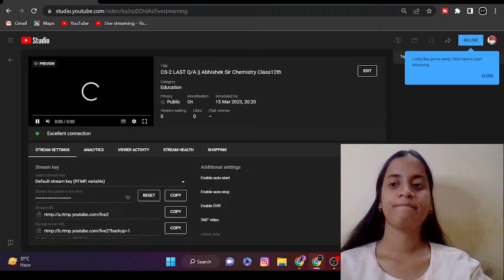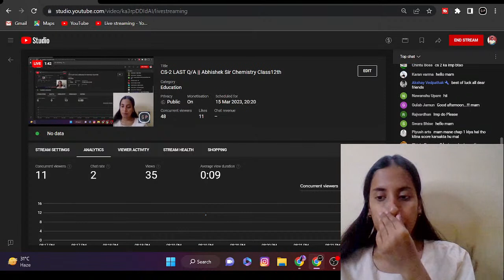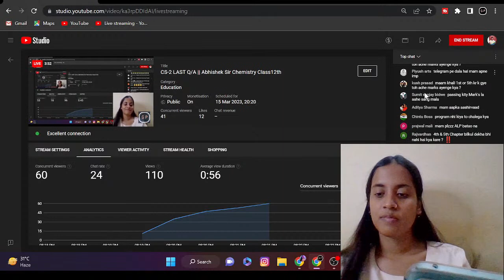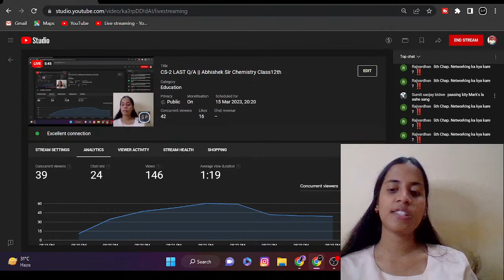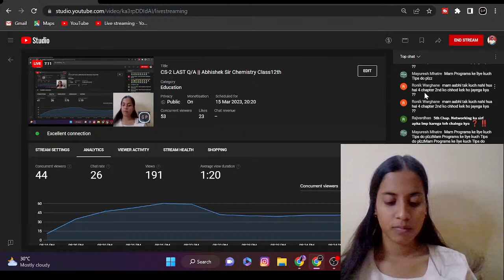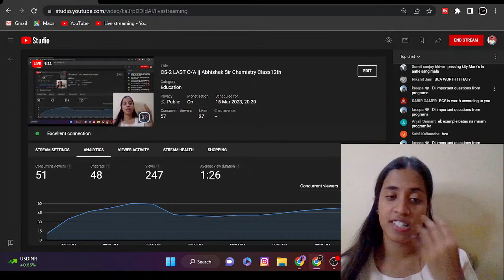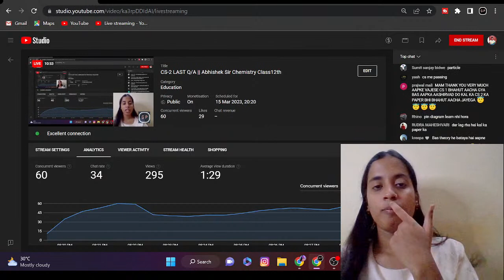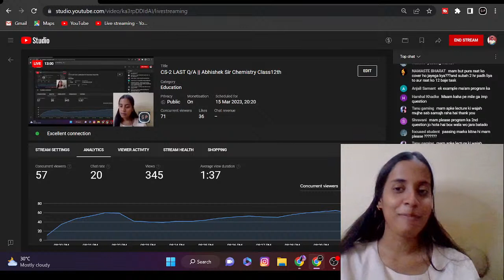CS-2 LAST Q/A || Abhishek Sir Chemistry Class12th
I have discussed about  in Structure of Atom  in One Shot

💡Here Is The For Playlist for You Guys👇

📒12th Genius Batch 2023:

 • 12th Genius Batch...

📔Class11th One Shot:

 • Class11th One Shot

📕MAHA MARATHON Chemistry (For MHT-CET 2023 )

 • MAHA MARATHON Che...

📚MHT-CET Crash Course 2022:

 • MHT-CET Crash Cou...

📑Shortcut Series: (Shortcut to Grab More Knowledge)

 • Shortcut Series

❌More Tags :

class 12 date maharashtra board exam 2023 news maharashtra board exam 2023 hsc 2023 isc board exam date hsc board exam 2023 date 12th hsc board exam 2023 paper pattern
mht cet 2023 mht cet 2023 exam date mht cet 2023 syllabus mht cet 2023 preparation mht cet 2023 batch mht cet 2023 update mht cet 2023 preparation mht cet 2023